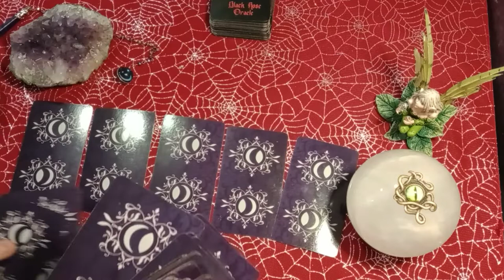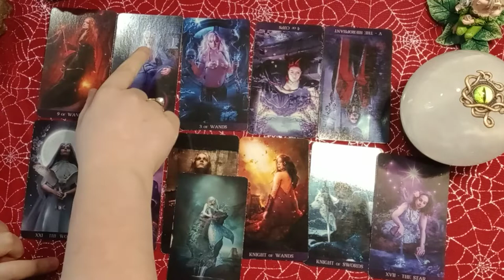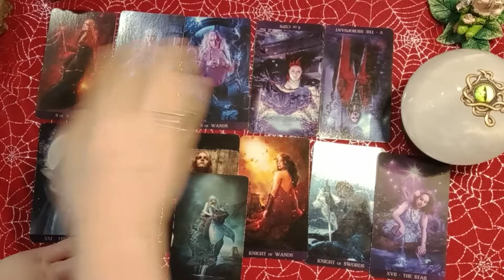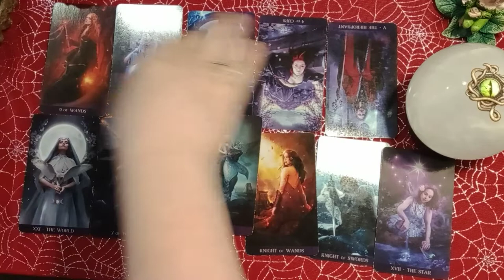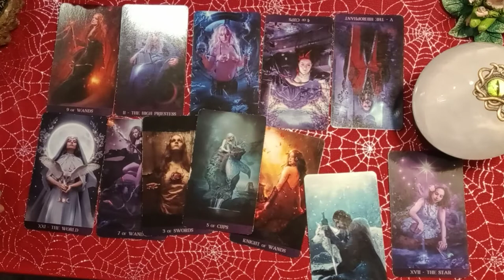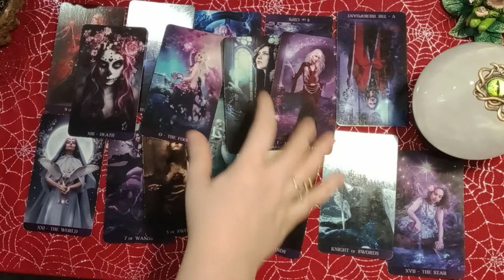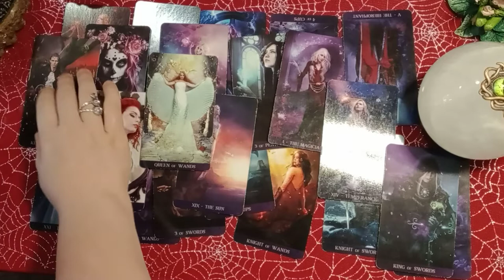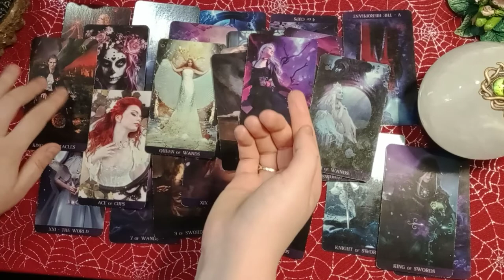GEMINI - ONE FINAL BATTLE! YOUR GUIDES WANT TO KNOW HOW COMMITTED YOU ARE TO YOUR NEW LIFE/LOVE!